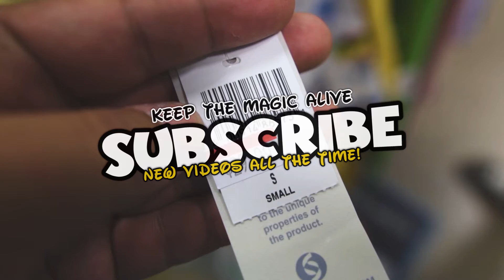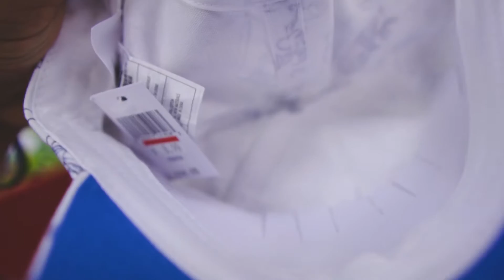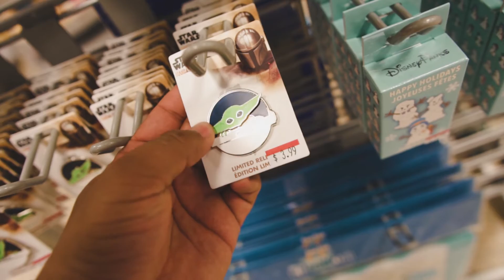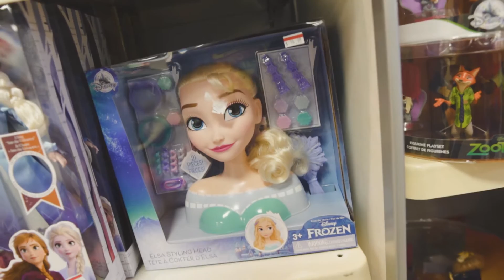Disney Outlet Store Haul! Tons of New Items on Clearance! Spirit Jerseys, Mickey Ears & More!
Disney Outlet Store Haul! Tons of New Items on Clearance! Spirit Jerseys, Mickey Ears & More! dwtl​

We have been inspired to make this channel by channels like Fresh Baked, Ordinary Adventures, Best Life and Beyond, Five Fires and Magic Journeys!